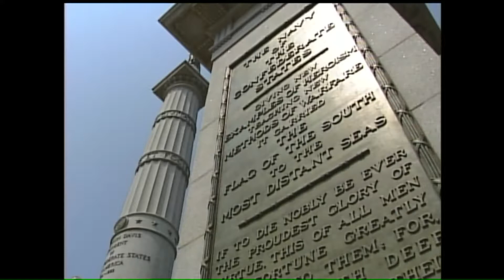Video Vault 2000 May: Richmond Councilman opposes Confederate statue upkeep